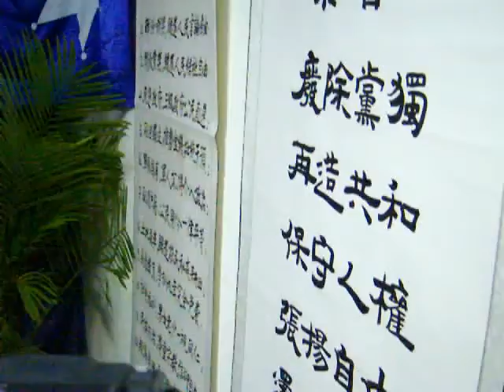china democracy party US headquarter 中国民主党座谈会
任畹町座谈中共文革劣性，党员发言